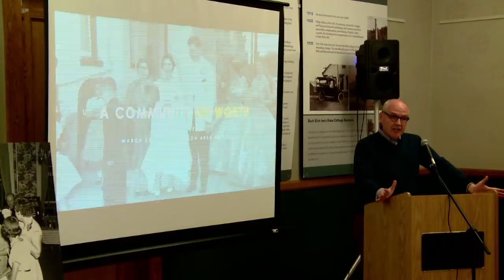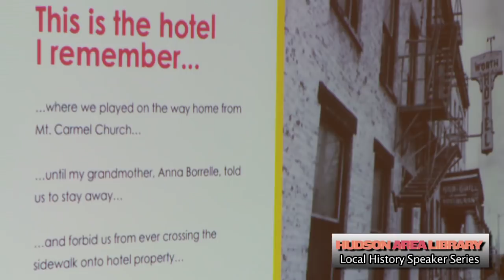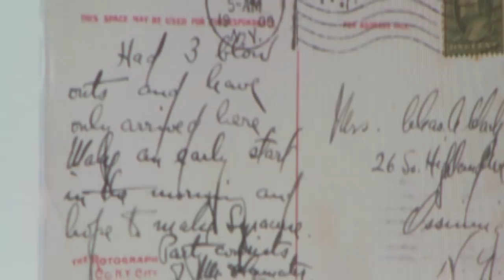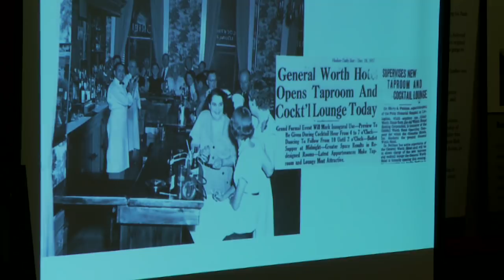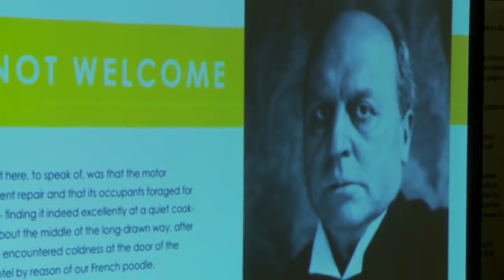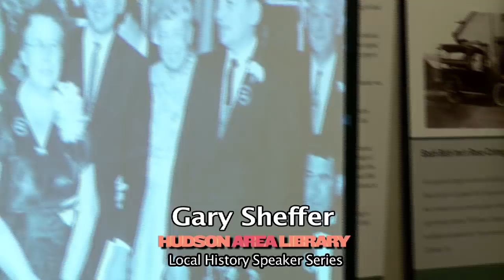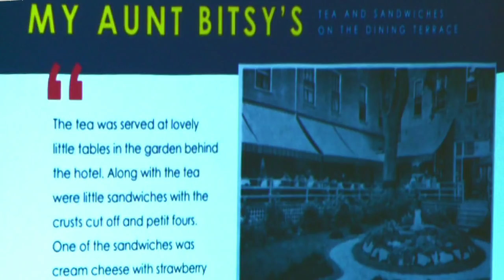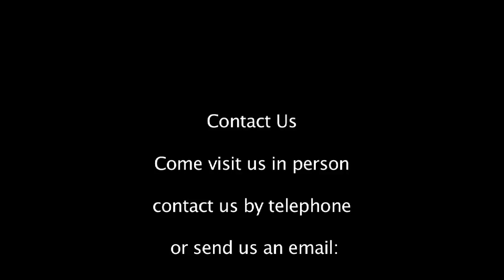The General Worth Hotel: A Community of Worth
Gary Sheffer discusses what life was like in Hudson New York's General Worth Hotel during its glory years. Recorded and edited by T. Randall Martin of Martin Audio Video Services.